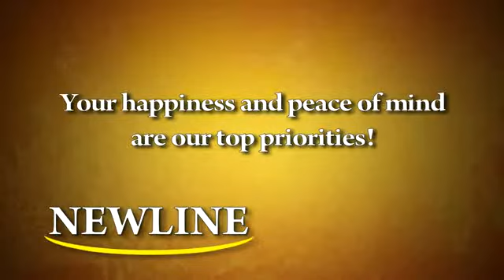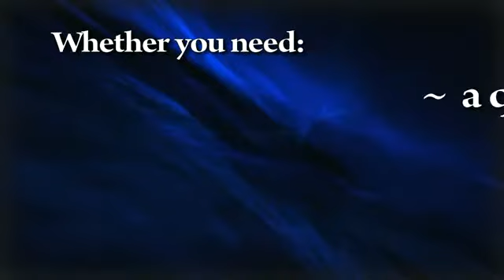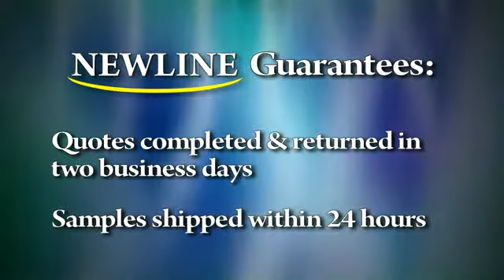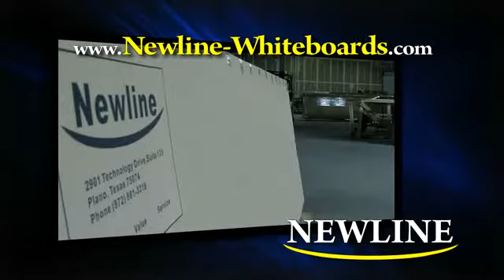Newline Products: The Maximum Value Proposition